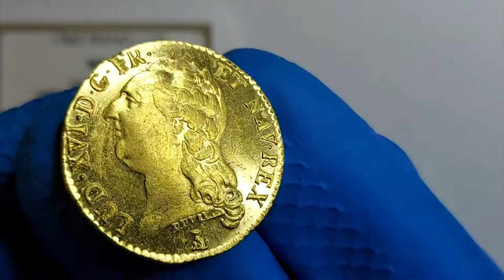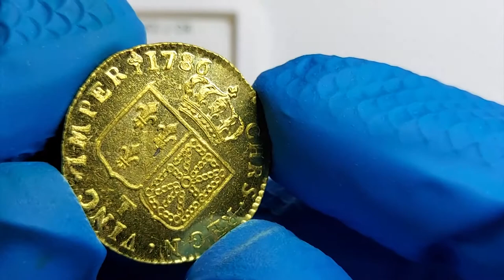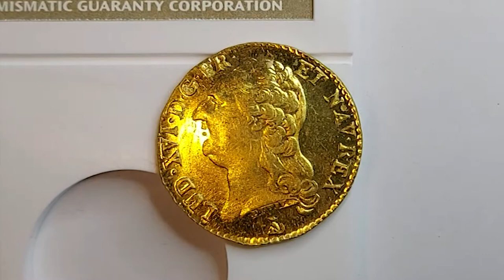1786 Gold Louis d' or of King Louis XVI of France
Formerly in an old NGC holder graded MS64, we have liberated it.
Everyone else can get away with putting their head floating free on a coin without the peasantry taking it literally.  Except Charles I.
This got re-submitted to NGC who now say it is MS65 prooflike.
Tune in next year when it is MS66 deep ultra cameo and signed by Tim Geithner.